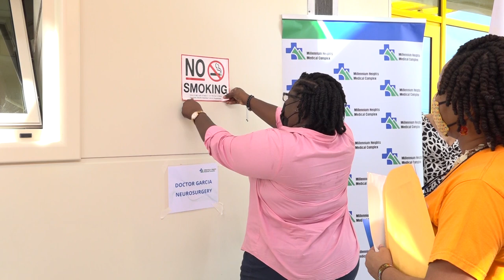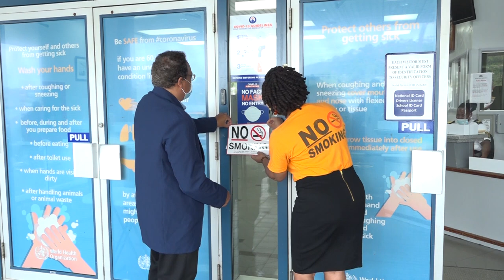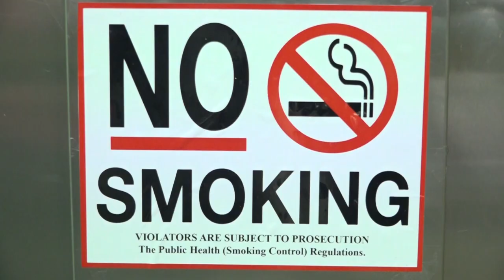Smoke-free spaces signage activity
As part of implementation activities for smoke-free spaces, the Substance Abuse Advisory Council Secretariat within the Ministry of Health recently visited various health facilities and government buildings to install and distribute the legally required “no smoking” signs. The initiative is expected to restrict public smoking and smoking in other enclosed places.

Deputy Coordinator of the Substance Abuse Advisory Council Secretariat Joanna Joseph-Henry, said: “The signs remind persons that certain areas are smoke free zones. Smoke-free applies to all substances: cigarettes, any other kind of substance whether it is legal or illegal and also any electronic devices.”